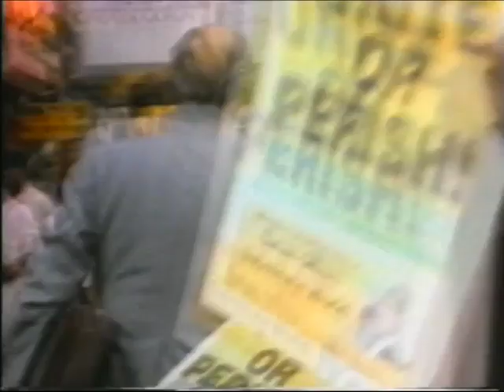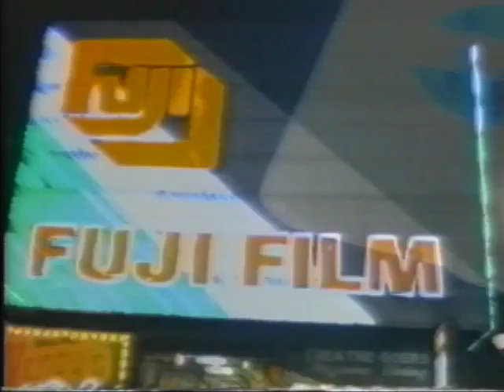Walk Dont Run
First MTV film short